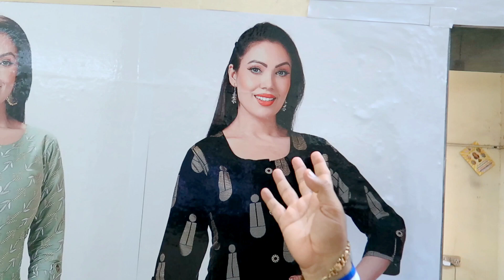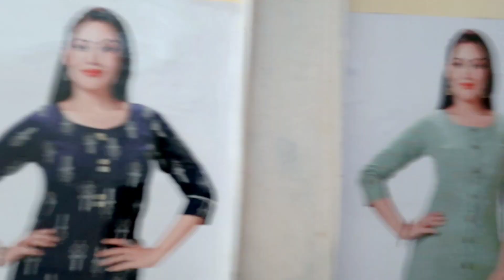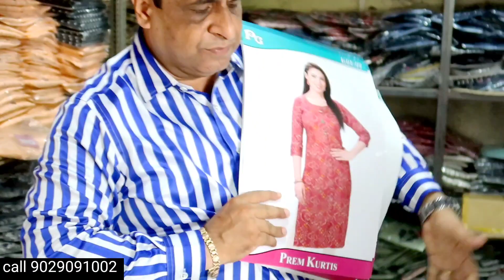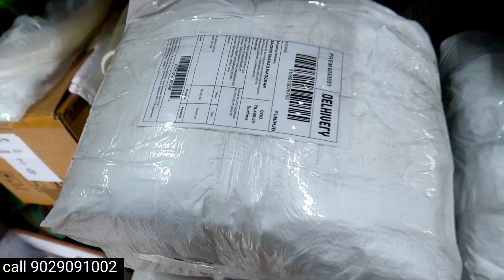MANUFACTURER FACTORY IN MUMBAI || मुंबई में शर्ट निर्माता || PREM KURTI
BRANDED KURTIS MANUFACTURER FACTORY MUMBAI

BRANDED DESIGNER LADIES CATALOGUE KURTIS MANUFACTURER FACTORY IN MALAD.

ALL KINDS OF BRANDED DESIGNER KURTI AVAILABLE HERE IN KURTI WHOLESALE MARKET MUMBAI.

Prem Kurtis

kurti wholesale Market from kurti Manufacturer
kurti
kurti manufacturer
kurti factory
wholesale kurti